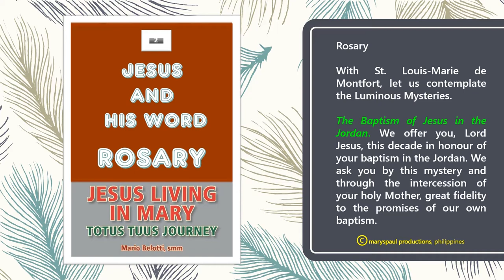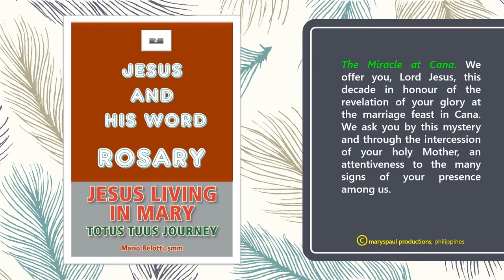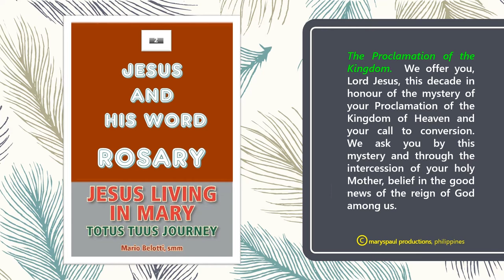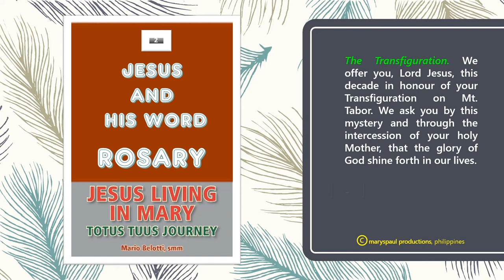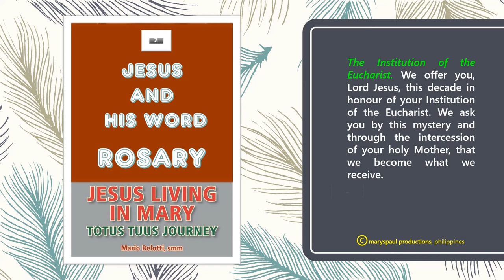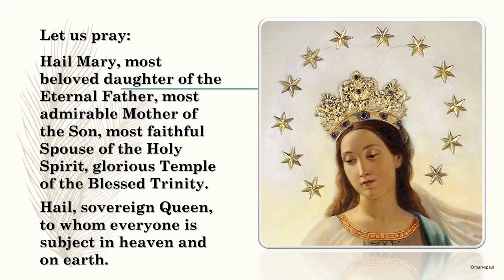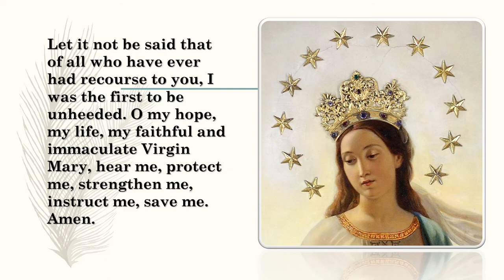LUMINOUS MYSTERIES OF THE HOLY ROSARY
LUMINOUS  MYSTERIES OF THE HOLY ROSARY -  According to the Way of St. Louis Marie de Montfort